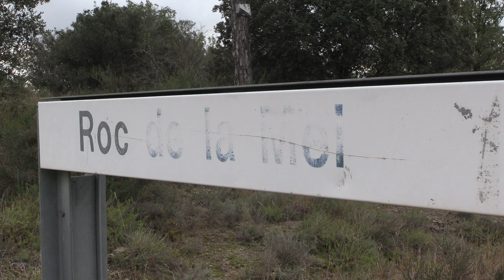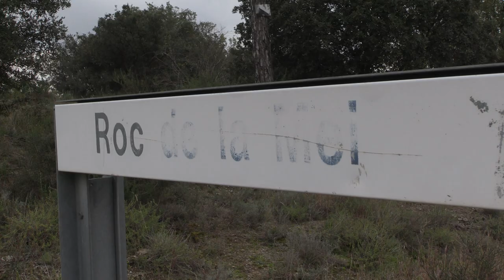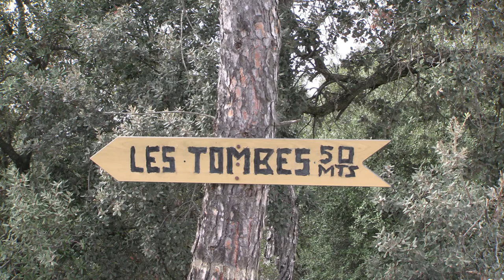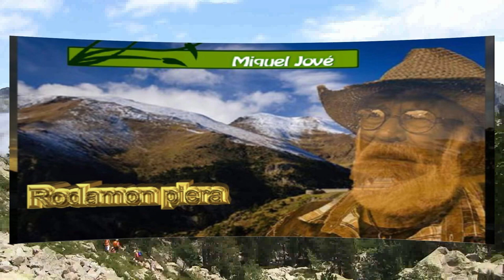bergueda Viver i Serrateix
Comarca: Berguedà-2024